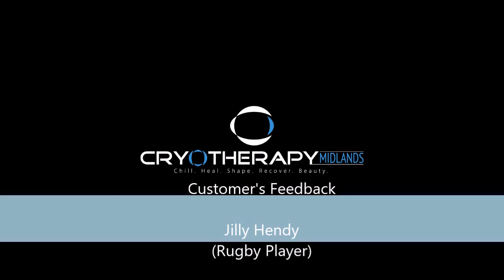Rugby Player Jilly Hendy 's Testimonial after CryoTherapy Treatment @CryoTherapy Midlands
Rugby Player Jilly Hendy 's Testimonial after CryoTherapy Treatment on her shoulder injury @CryoTherapy Midlands . Testimonial for regular Headaches  relief and from Shoulder Injury Relief after just one treatment.